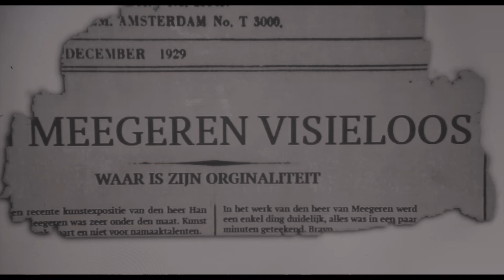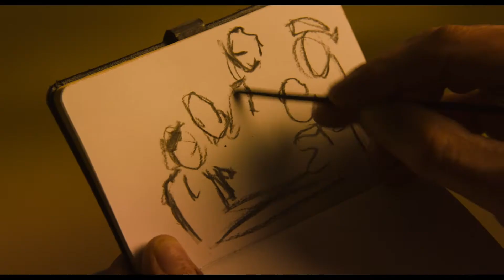A real Vermeer - trailer italiano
CORRADO AZZOLLINI presenta
un film distribuito da DRAKA DISTRIBUTION
"A real Vermeer", un film di RUDOLF VAN DEN BERG.
L’incredibile storia vera, sul più geniale falsario d’arte del XX secolo e forse di tutti i tempi.

Han van Meegeren è un artista talentuoso e ribelle nella Amsterdam degli anni ‘20. Quando intreccia una relazione con Jolanka, la sua carriera finisce per scontrarsi con la sete di vendetta del marito di lei, il più potente critico d’arte olandese dell’epoca, che tenta di screditare la pittura di van Meegeren come semplice imitazione di Rembrandt e Vermeer, senza alcuna ispirazione. Van Meegeren cercherà una segreta rivalsa, dando inizio ad una delle truffe più clamorose della storia dell’arte moderna.

Con
JEROEN SPITZENBERGER
LIZE FERYN
PORGY FRANSSEN
ROELAND FERNHOUT
DEWI REIJS
MINGUS DAGELET
RAYMOND THIRY
HANS CROISET

Casting KEMNA CASTING, NILTON MARTINS , ELSKES KAST
Costume designer  LINDA BOGERS
Key Make-up CLAUDINE MOUREAUD
Key hair RENÉ JORDAN
Sfx Make-up ROB HILLENBRINK
Key Sound SIMONE GALAVAZI
Sound design PETER FLAMMAN
Scenografia BEN ZUYDWIJK
Direttore della fotografia GOERT GILTAY
Compositore delle musiche ANDRÉ DZIEZUK
Line producer MARDOU JACOBS
Co-produttori DONATO ROTUNNO, MARTIN DEWITTE
Produttori REINIER SELEN , SAN FU MALTHA, JEROEN KOOLBERGEN  Sceneggiatura JAN EILANDER, RUDOLF VAN DEN BERG
Regia RUDOLF VAN DEN BERG